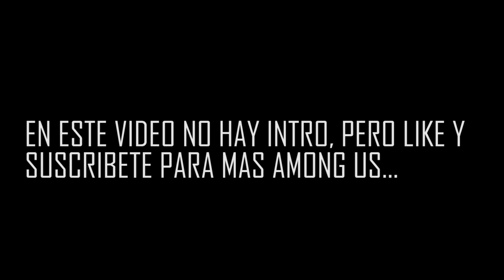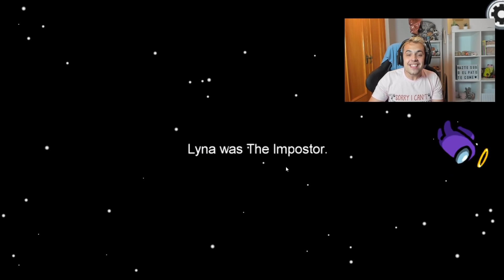EL TEAM ANORMAL ME TRAICIONA!! MI PRIMERA VEZ EN AMONG US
EN ESTE NUEVO VIDEO, JUEGO MI PRIMERA VEZ A AMONG US CON EL TEAM ANORMAL!!!

chocoblox,lyna,among us,impostor,team anormal,amongus,amongus usave,traidor,lyna team,impostor among us,among us impostor